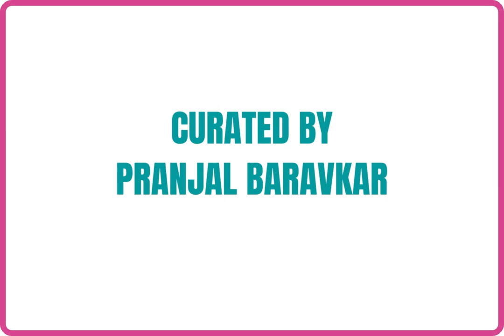50 Best Headboard designs of 2022 | Bed Design Ideas for Bedroom | Headboard concept and inspiration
In this video , we can explore 50 headboard ideas that will inspire you to create the perfect headboard for your bedroom.The first thing you need to do is decide on the style of headboard you want. Do you want a sleek and modern design or do you want something more traditional?We hope that our list of 50 top headboard ideas has given you some inspiration and in turn helped you to find your perfect headboard for your bedroom.

At BVM Intsol, we believe in creating spaces that reflects positivity, luxury and elegance.
For a free estimate for your space.

At BVM we follow " Culture of Connect" ideology. We believe in creating long-lasting relationships with our clients in the basis of trust, commitment, and honesty. We are passionate in  designing  homes that reflects Class, Positivity and Joy.